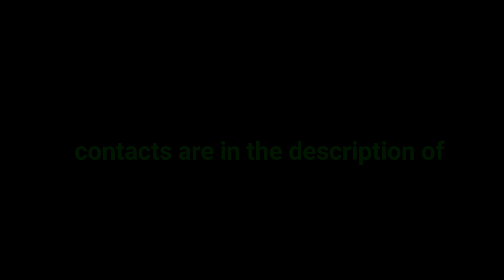Faca edc/outdoor (edc/outdoor knife)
Especificações:

Modelo "Releitura vox Anso 640"
Aço Carbono 1070 virgem
Têmpera Seletiva
Perfil Full Flat
Acabamento oxidado no percloreto
Peso da faca 177 gramas
Peso da bainha 68 gramas
Tamanho total 19cm
Tamanho da lâmina 9cm
Largura 4cm
Espessura 4.7mm
Empunhadura em Gonçalo alves com pinos em latão.
Bainha em couro bovino, para uso na vertical.

Specifications:

"Anso 640 vox rereading" model
 Virgin Carbon Steel 1070
 Selective Quenching
 Full Flat Profile
 Oxidized finish in perchloride
 Knife weight 177 grams
 Sheath weight 68 grams
 Total size 19cm
 Blade size 9cm
 Width 4cm
 Thickness 4.7mm
 Gonçalo alves handle with brass pins.
 Sheath in bovine leather, for vertical use.